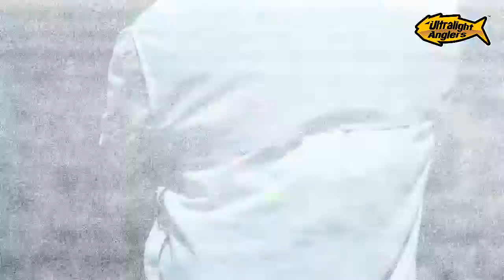Talang On Ultralight Dengan Rod Kontot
Melawan ikan talang dengan setup ultralight bersama Qamarul Mk Brigade. Aksi rod kontot yang penuh dengan debaran.